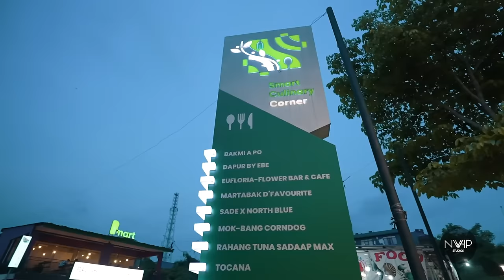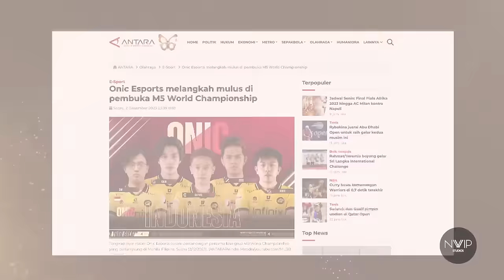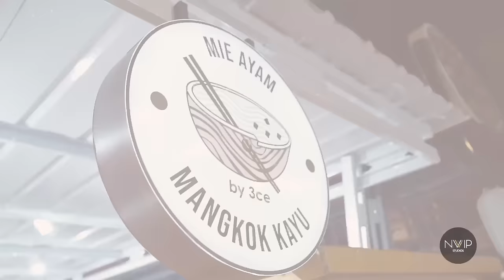Chelsea Islan Pernah Bolak-balik LA - Indonesia Cuma untuk Surprise-in Rob Clinton?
Hallo Everyone !!!
video kali ini aku Double Date dengan Pasutri Baru, yaitu Rob Clinton dan Chelsea Islan.
seru deh ngobrol bareng mereka karena aku dan indra bisa dapet banyak hal mengenai ke romantisan.
Yora Febrina : 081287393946 (whatsapp only)